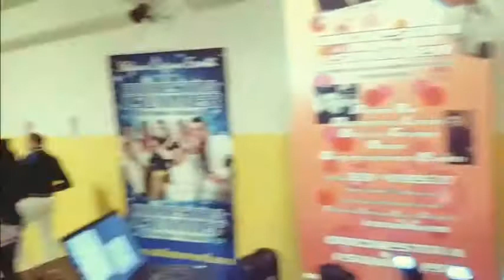Orchestra isummer eventi matrimoni cerimonie battesimi feste di piazza Valle d'Aosta e Piemonte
Per informazioni chiamare al 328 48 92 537